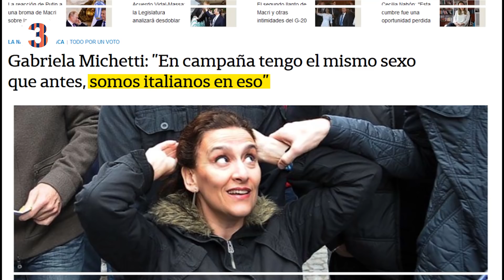TOP 5 | Los momentos MÁS BOCHORNOSOS del G20 en Argentina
Bienvenidos al Mejor Ranking de los Últimos 50 años, el primer podio dedicado los temas, personas y lugares de la República Argentina. En esta ocasión, recordaremos las perlitas de la cumbre de mandatarios que se llevó a cabo en Buenos Aires. ¿Qué momento sentís que faltó? Dejá tu respuesta abajo en los comentarios.